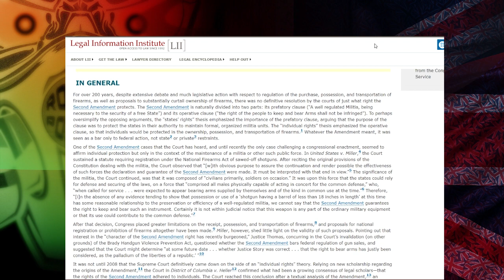Joe Biden twists the 2nd amendment to ban pew pews! 🇺🇸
Joe Biden issues a veiled threat imho to Americans that they will need more than guns to take on the gov